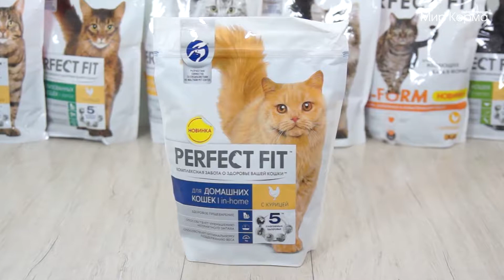Обзор корма Perfect Fit для домашних кошек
Корма Перфект Фит с формулой "5 слагаемых здоровья" учитываются все потребности взрослых кошек, которым важно оставаться в тонусе. Особая комбинация белков, минералов и витаминов поддержит силу мышц и подарит кошке энергию для активного времяпрепровождения.

Кормите своего любимца кормами марки Perfect Fit? Поделитесь своим мнением в комментариях под видео.